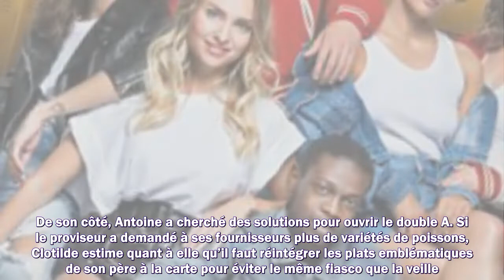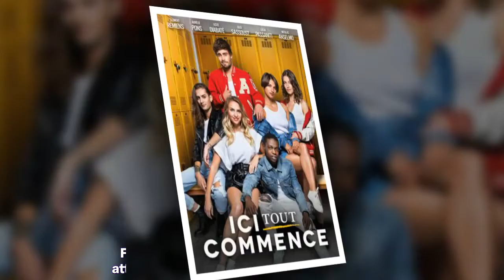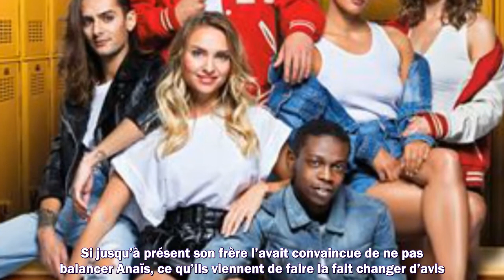Ici tout commence : ce qui vous attend dans l’épisode 338 du jeudi 17 février 2022 [SPOILERS]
Meilleurs films
Meilleurs documentaires
Avant-premières
Box Office
Festivals
Court-métrages